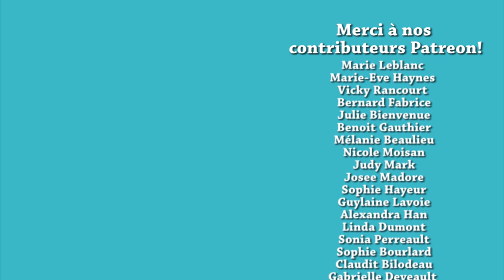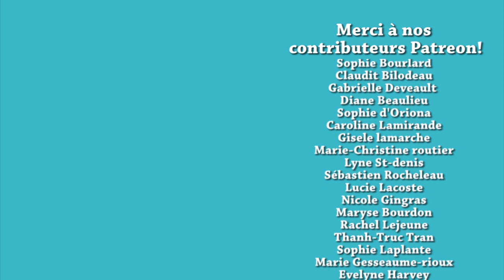VIDÉO Q&A (QUESTIONS / RÉPONSES) POUR NOTRE 1 AN!!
Vous voulez avoir des trucs extra et connaître les recettes en avance sur tout le monde?

Vous aimez le tablier Hop dans le Wok?

Nous avons maintenant une boutique en ligne pour des accessoires Hop dans le wok!